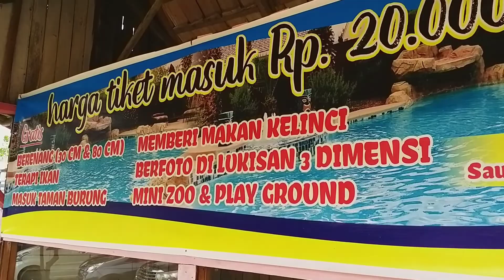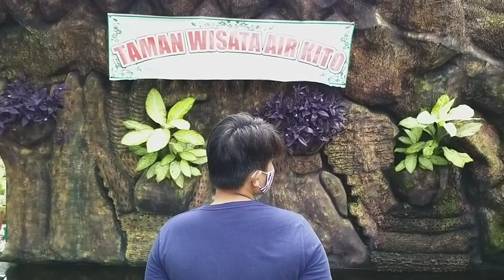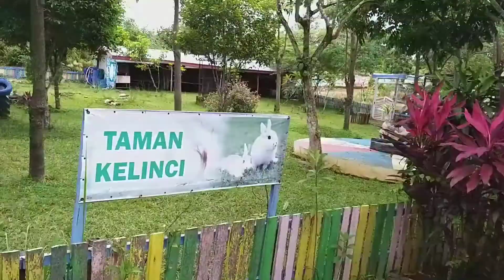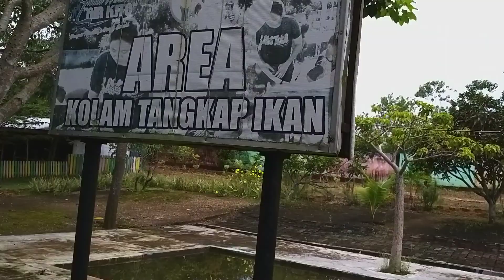TAMAN WISATA AIR KITO JAMBI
Taman Wisata Air Kito berada di Muaro Jambi bisa menjadi salah satu tujuan wisata lokal kita. ada beberapa yg bisa dinikmati disana seperti :
~ Terapi Ikan Gara Rufa
~ Rumah Burung
~ Rumah Kupu2
~ Rumah Kelinci
~ Berbagai Ayam
~ Kolam Renang
~ Sewa Saung

Lokasi berdekatan dengan Kampus Universitas Jambi Fakultas Tehnik, Fakultas Kesehatan Masyarakat